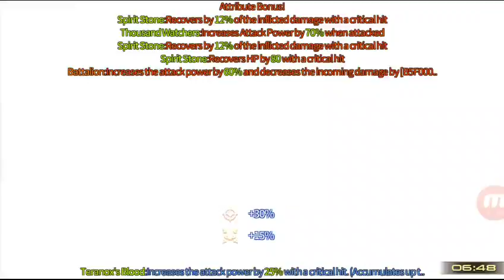Uriel front 4 by Seishirou